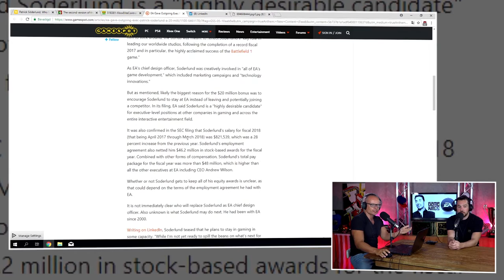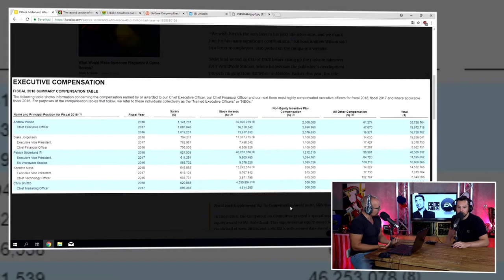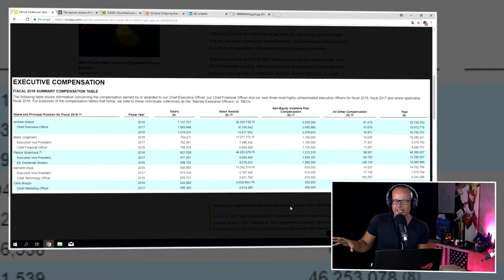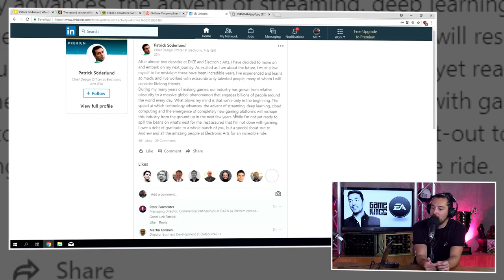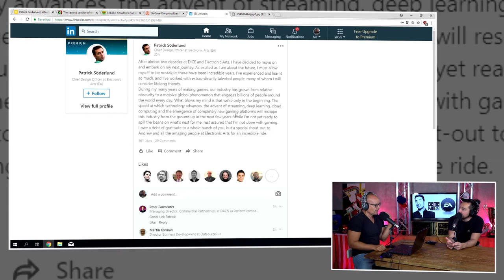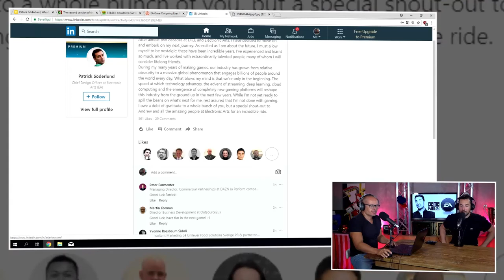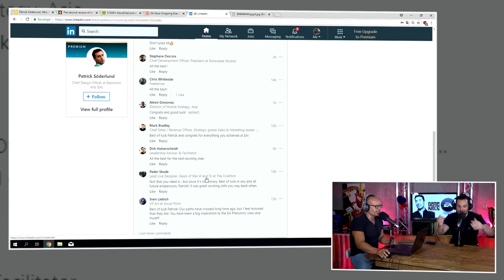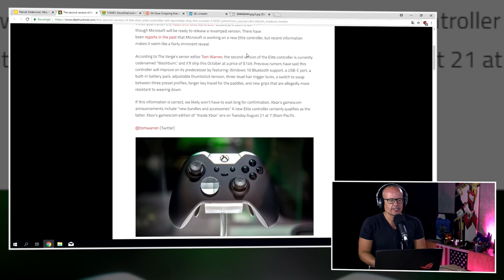"Mr. Lootbox" Patrick Söderlund verlaat EA ondanks bonus 20 miljoen en gerucht Elite controller 2.0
Het is alweer woensdag, tijd om je week even lekker doormidden te breken met wat fris nieuws over wat er nu weer allemaal gaande is in de wereld. Wij zitten nooit stil op de redactie en houden alle nieuwtjes goed in de gaten.  Ook vandaag hebben weer wat nieuws over onder andere Patrick Söderlund en de nieuwe Xbox controller.
Hoeveel microtransactions kost Söderlund?
Patrick Söderlund, een naam die veel betekent in de gaming industrie. Van vice-president bij Worldwide Studios tot uiteindelijk Chief Design Officer bij Electronic Arts. Söderlund heeft bekend gestaan om zijn werk bij DICE, de makers van de Battlefield-serie. Hier was hij de CEO van de studio. in 2006 heeft EA de rechten overgekocht van Battlefield, waarna Söderlund bij EA aan de slag is gegaan. Wat de reden voor zijn vertrek bij EA is, is nog niet bekend. Ook is het nog niet bekend wat Söderlund z'n plannen nu verder zijn in de toekomst. Vanuit EA zelf is er ook nog geen nieuws gekomen wat de reden hiervoor is geweest. Wij zijn nu toch wel erg benieuwd.
Komt Xbox na 3 jaar eindelijk weer met een nieuwe Elite controller?
De eerste Xbox Elite controller is alweer bijna drie jaar oud. Dit is een reden om eindelijk eens wat nieuws toe te voegen. Er zijn al heel wat third party bedrijven op de markt die de competitie aan proberen te gaan met het elite bedrijf achter de Scuf controller, ScufGaming. ScufGaming domineert al een aantal jaar de markt als het gaat om controllers die je net een stapje verder over de grens kunnen trekken als het gaat om precisie en grip. Nu weten wij natuurlijk nog niet of dat dit nieuws daadwerkelijk gaat gebeuren, maar wij willen hem toch wel graag in onze handen hebben. De Xbox Elite controller was voor ons wel echt een stap in de goede richting. Ben jij ook zo nieuwsgierig naar de komst van een Elite controller v2? Laat het ons weten hieronder in de comments!